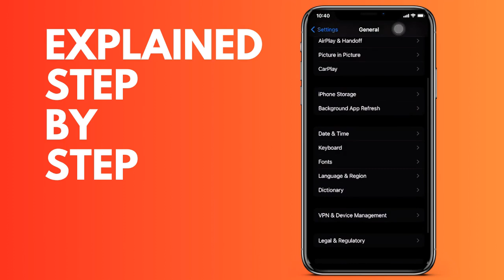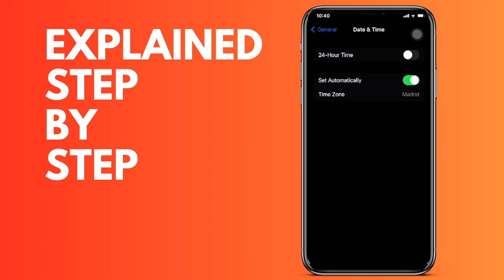How to change the time format to AM and PM on your iPhone